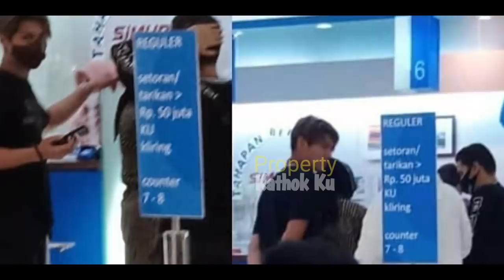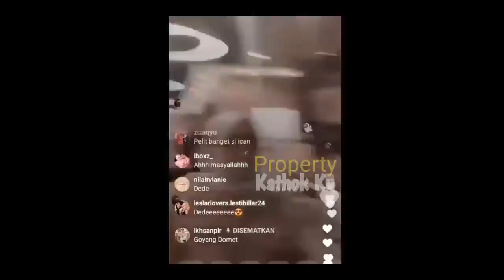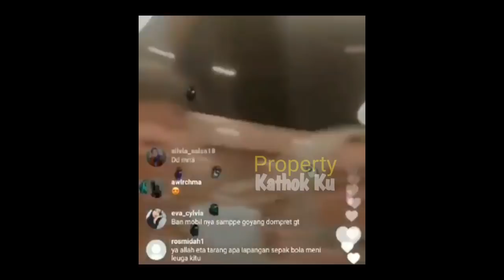Mesranya!! Momen Lesti Billar Siap-siap MENUJU PULAU DEWATA Bali? Kelakuan MEREKA Bikin GEMES!!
Jangan Lupa: _
Thankz!!..